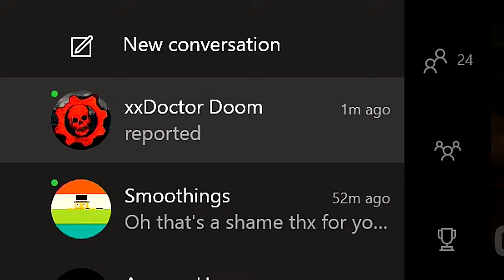THE MAKING OF A MONTAGE [PART ONE]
hope y'all enjoy make sure to check out the shenanigans series